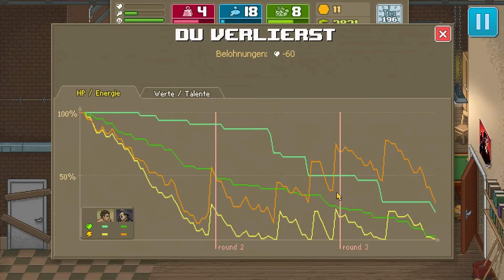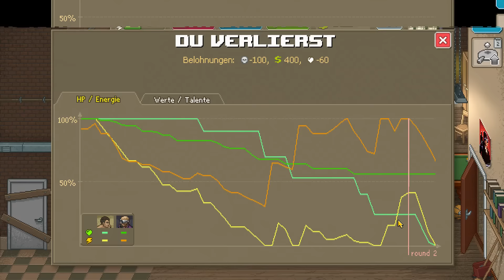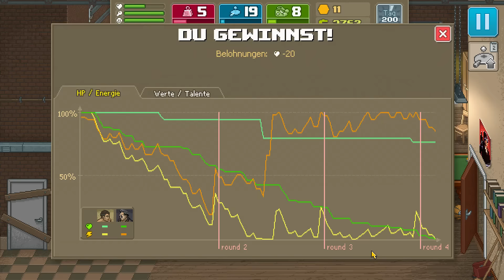Punch Club #020 ► Gutes Training, schlechte Fights ► Let’s Play Punch Club Gameplay german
► Punch Club Gameplay german
► Profi-Kämpfer oder Fliegenschreck
► wir versuchen uns als Boxer
► Der Beginn einer Karriere
► oder der Anfang vom Ende?

► Punch Club
► UVP: 9,99 Euro
► Version: Release
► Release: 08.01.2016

Punch Club erschien am 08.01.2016 für 9,99 Euro auf Steam!